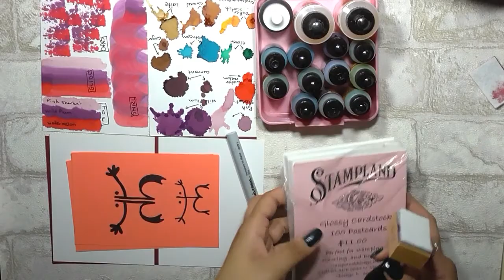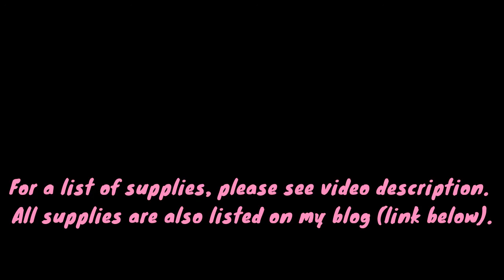Taco Tuesday - DIY Puerto Rican Taino Symbols and Alcohol ink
Today's cards were motivated by my upcoming trip to the island of Puerto Rico, where my family is from. Our ancestors, the native Taínos used hieroglyphics to depict life. Using two recognized symbols as inspiration, Coqui (a frog native to the island) and Sol (the sun) I created these 2 special cards.

SUPPLIES

Paper:
•Glossy cardstock - Stampland (5 1/4 x 4", 2 pcs)
•Burgandy and light blue cardstock (5 1/2 x 8" scored and folded at 4 1/4")
•Foam sheet - Oriental Trading Company (a bit smaller than the glossy cardstock)

Color:
•Alcohol ink by Ranger Tim Holtz series in Clover and Pink Sherbet
•Universal permanent ink marker - fine

Tools:
•Darice dream sequins
•Tim Holtz blending tool
•Gluedots
•Xyron Megarunner ATG
•Fiskars paper trimmer
•Bone folder
•Micron marker #0.3